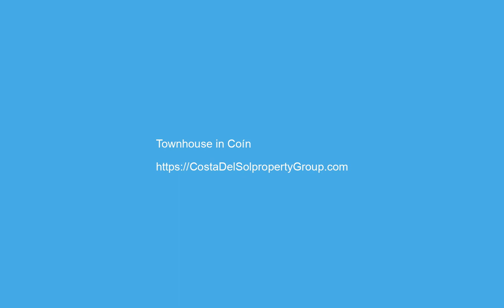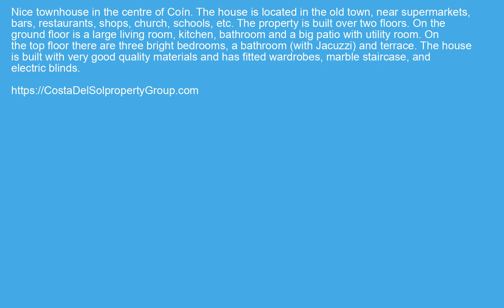Townhouse in Coín, Costa Del Sol FOR SALE €169000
Townhouse in Coín, FOR SALE €169000 Property ID: CDS19433
 Nice townhouse in the centre of Coín. The house is located in the old town, near supermarkets, bars, restaurants, shops, church, schools, etc. The property is built over two floors. On the ground floor is a large living room, kitchen, bathroom and a big patio with utility room. On the top floor there are three bright bedrooms, a bathroom (with Jacuzzi) and terrace. The house is built with very good quality materials and has fitted wardrobes, marble staircase, and electric blinds.
Covered Terrace,Fitted Wardrobes,Near Transport,Private Terrace,Utility Room,Double GlazingTown,Close To Shops,Close To Schools